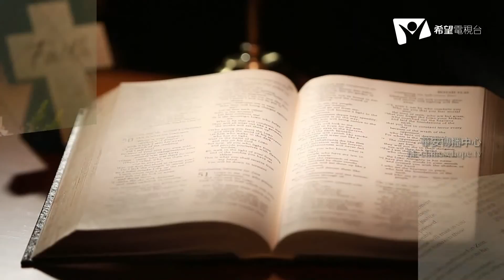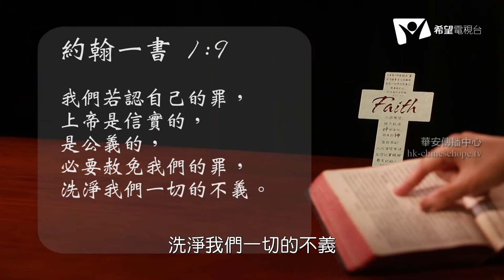金玉良言－013 向「強盜」學習